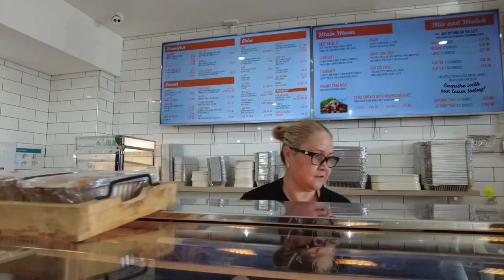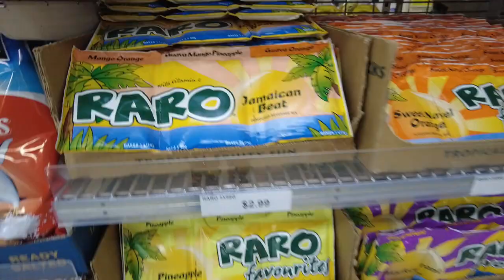Pacific Island Food Part 2